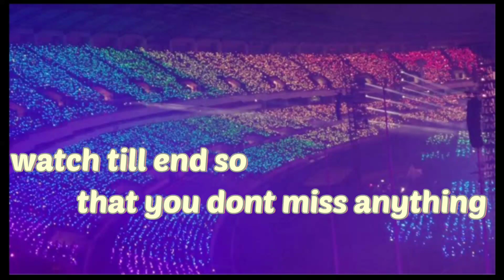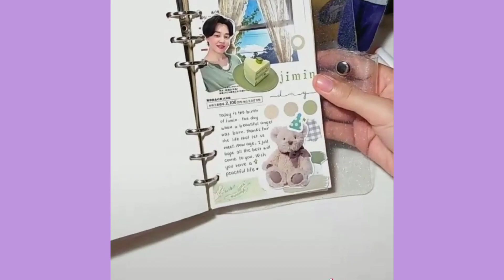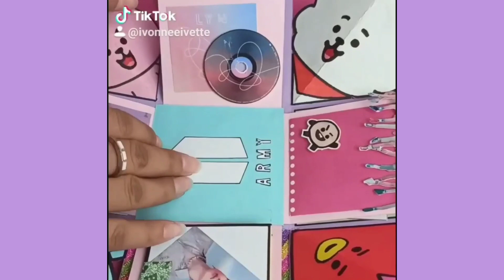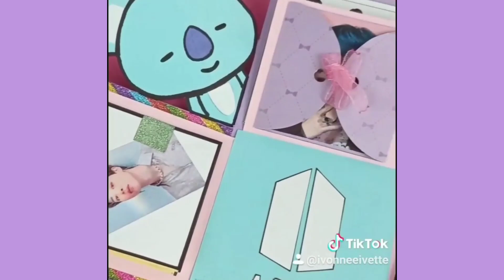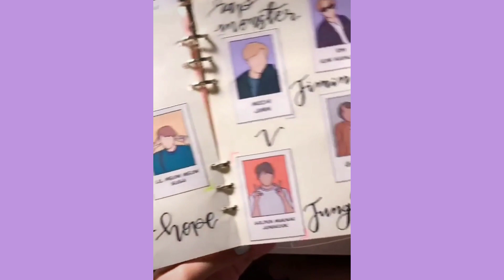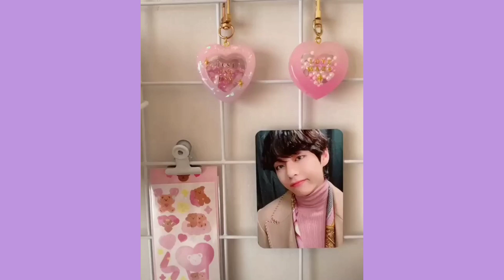BTS diy ideas compilation ||bts easydiy easybtsdiy | Diy Artist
BTS  diy ideas compilation

hello  ...army

BORAHAE ARMY .

1478